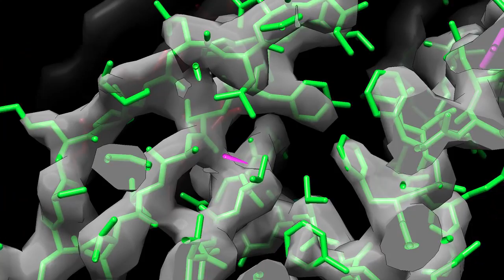Structure of a Chaperone-Usher pilus, the P pilus, by cryo-Electron Microscopy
Chaperone-Usher pili, such as P and type I pili, are cell-surface appendages found in many pathogenic bacteria. They are essential in mediating attachment of the bacterium to the host tissue. In particular, P and type I pili allow the bacterium Escherichia coli to gain a foothold in the urinary tract, since they mediate specific recognition of and binding to the kidney and the bladder, respectively. They are formed of subunits (pilins) that polymerise to form long filaments. P and type I pili are made of two parts: a thin flexible tip-fibrillum mounted on a long, rigid rod. The rod is helically-wound structure made of circa 1000 subunits (PapA for P pili and FimA for type I pili) and  3.3 subunits per turn.

The rod has remarkable mechanical properties in that it can coil and uncoil depending on the forces applied to it. Such spring-like property of the rod is thought to be a means by which the bacterium can resist shear forces such as those generated by urine flow and thus can maintain its attachment to the urinary tract.

Here we show a near-atomic resolution model of the P pilus rod determined from a 3.8 Angstroms resolution map that has been generated from cryo-Electron Microscopy data.

This work has been carried out in a collaboration between the Waksman group at the UCL/Birkbeck ISMB and the Egelman group at the University of Virginia, and has been published by Manuela Hospenthal et al (2016) Cell 164:269-278.

This movie was generated by Professor Ed Egelman.